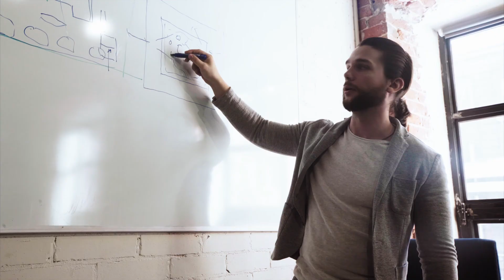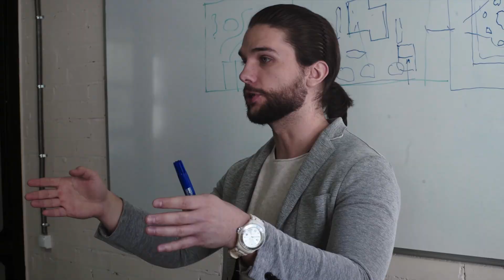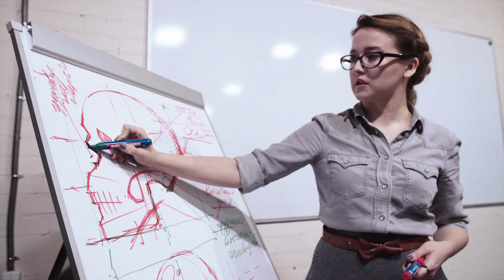Профессиональное обучение архитекторов и дизайнеров!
Добро пожаловать на канал ARHI.TEACH! Если вы ищите курсы по 3D, BIM или архитектуре и дизайну то вы зашли по адресу :)

Всё начиналось в далёком 2005 году, когда профессия 3D -визуализатора не была столь популярна и информацию приходилось искать по крупицам. В те дни основатель школы Станислав Козловский начал преподавать и популяризовать архвиз. Всё началось с 3ds Max...

Сейчас же школа обучает  работе во множестве программ таких как: ZBrush, Archicad, Autocad, Revit, Photoshop, Lumion и множестве других, которые пригодятся не только новичку, но и состоявшемуся специалисту,плюс в школе имеются курсы ландшафтного дизайна.
На курсах работает отличная команда специалистов, каждый настоящий фанат своего дела!

Arhi.Teach помимо очного обучения, предоставляет возможность  получать знания и в онлайн.  За долгие годы программа обучения была отточена до блеска и позволяет за короткий срок получить востребованную профессию и приступить к работе.

Наши ученики устраиваются в лучшие компании по всему миру или работают на себя!

На YouTube канале выкладываются множество видео, которые самостоятельно позволяют приобрести необходимые навыки. Также публикуются обзоры и сборки компьютерного железа, которые помогают комфортно работать в 3d программах.

Будем рады видеть вас в рядах наших учеников!